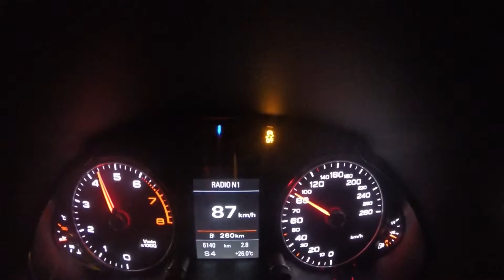Onboard |GoPro | Audi Q5 2.0 TFSI 230HP / 350NM | 2 Passanger -1/4Fuel- 6.7Sec to 100kph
Stock Audi Q5 2.0 TFSI 230HP 350NM
EA888 Gen.3
0-100 KM/H in 6.7 Sec